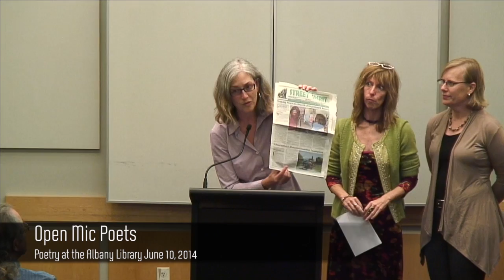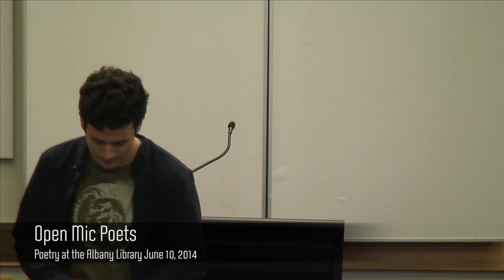Poetry at the Albany Library - Rebecca Foust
2nd Tuesdays Featured Poets & Open Mic
7-9pm Tuesday, June 10 2014

featuring: Rebecca Foust (2014 Robert Frost Fellow)
Susan Browne
Susan Cohen
Roy Mash  &
Jeanne Wagner

June's Poetry at the Albany Library celebrates Robert Frost and his continuing influence and popularity in the United States. Rebecca Foust, the 2014 Frost Place Poet-in-Residence, will be joined by colleagues in her writing group to read and discuss Frost's poems. The poets will also share their own works.

*Please bring a Frost poem or Frost-influenced poem to read at the open mic. If your muse shuns Frost, we would love to hear why and will still welcome your open mic choice.

Rebecca Foust has been selected the 2014 Dartmouth Poet-in-Residence at the Frost Place (a post held by Robert Hass in 1978). Foust will spend two months this summer living and working at Robert Frost's farm in Franconia, New Hampshire. In 2010, Foust received an MFA from Warren Wilson College. Her books include All That Gorgeous Pitiless Song and God, Seed.  Recent poems appear in Bayou, Hudson Review, Massachusetts Review, Sewanee Review, and Zyzzyva.

Susan Browne's poetry has appeared in Ploughshares, Subtropics, The Mississippi Review, American Life in Poetry, Writer's Almanac, and other literary journals. Her first book, Buddha's Dogs, was selected as the winner of The Four Way Books Prize by Edward Hirsch.  Her second book, Zephyr, won the Editor's Prize at Steel Toe Books. Susan teaches at Diablo Valley College in Pleasant Hill, California, and offers private poetry workshops

Susan Cohen has won awards for her journalism and her poetry, including the 2013 Milton Kessler Memorial Prize for Poetry from Harpur Palate. Her recent poems appear or are forthcoming in Hunger Mountain, Los Angeles Review, Poet Lore, Salamander, Sou'wester, and The Bloomsbury Anthology of Contemporary Jewish American Poetry. She holds an MFA from Pacific University and is the author of the full-length book of poems, Throat Singing.

Roy Mash is a long-time board member of Marin Poetry Center. He is currently appearing as a regular in the movie of his life, where his character can be found doodling his days away, staring out of café windows, dabbing up the seeds that have fallen from an everything bagel. His first full-length book, Buyer's Remorse, came out in 2014. With Rebecca Foust, he has written and presented an entertaining and informative "argument" about Robert Frost, found

Jeanne Wagner's numerous national awards include the 2013 Saranac Review Prize and  the Thomas Merton Poetry of the Sacred Award.  Her poems appear in Alaska Quarterly Review, Cincinnati Review, Valparaiso, and American Life in Poetry. She has published five collections of poetry, including In the Body of Our Lives, released by Sixteen Rivers Press in 2011. She is on the editorial staff of California Quarterly.